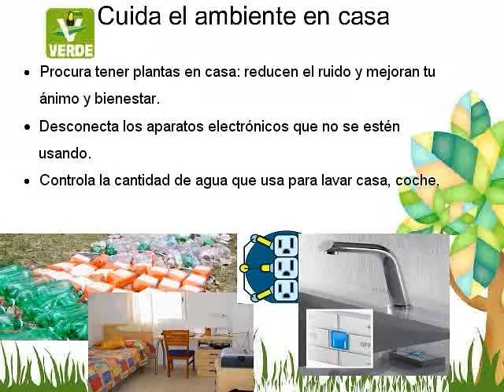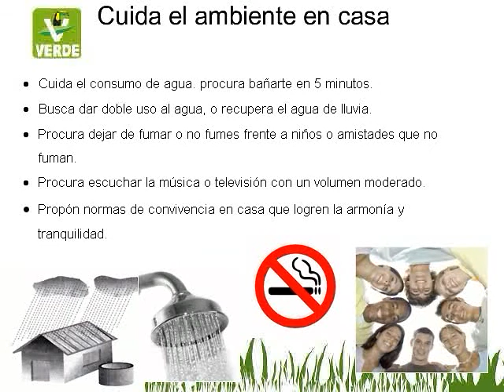Cuidemos el ambiente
Esta Cápsula propone diversas acciones para cuidar el ambiente, desde en tu casa, en tu barrio, para cuidar nuestros recursos.